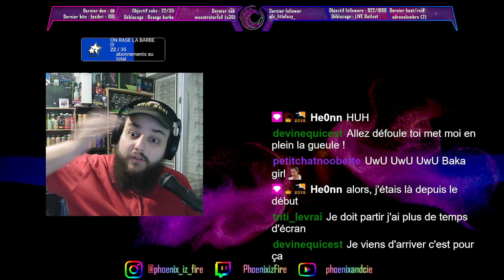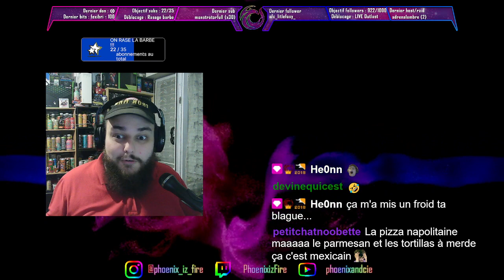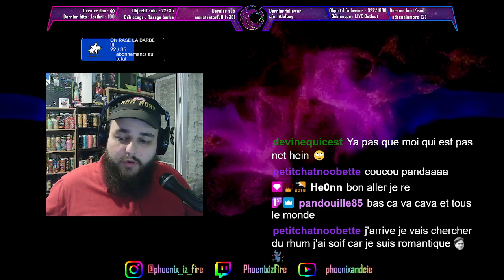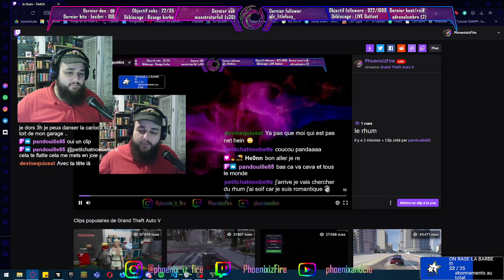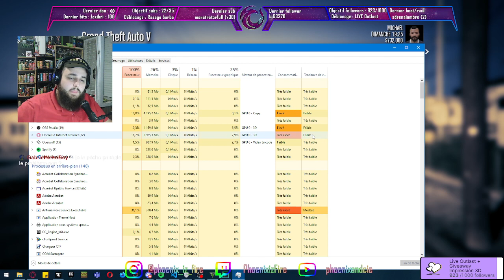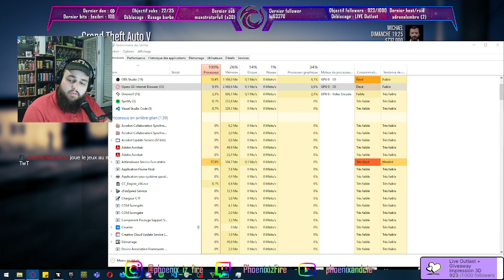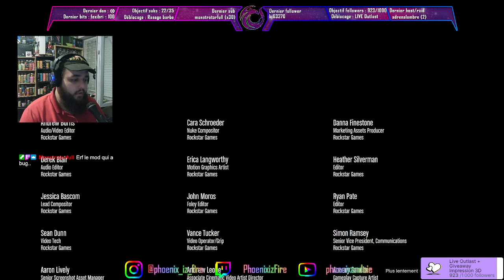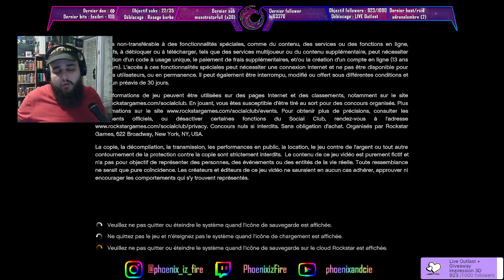[VOD] EST-CE QUE QUELQU'UN COMPREND CE BORDEL ??? - GTA V [CHAOS mod] Ep. 5